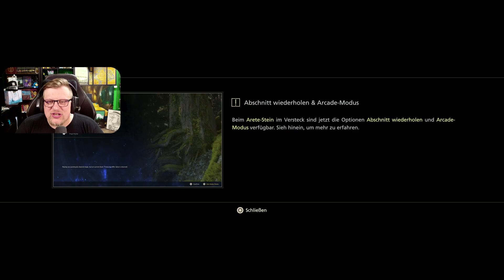Final Fantasy XVI #06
"'Final Fantasy XVI" Livestream vom 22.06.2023